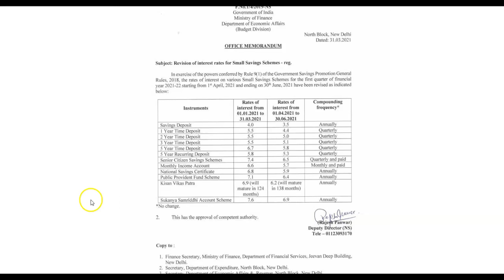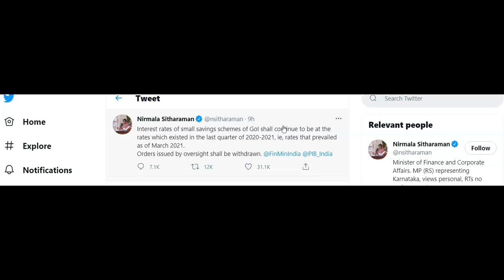क्या INTEREST ON SAVING, FDR, PPF, KVP, NSC ETC. कम हो गए है ??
Have a Query on any Legal or Taxation issue??
Need Any Agreement/ Deed/ MOU??
 TAKE OUR MEMBERSHIP PLAN.